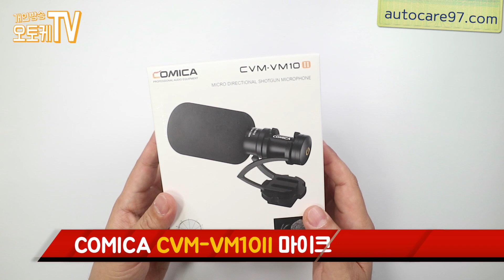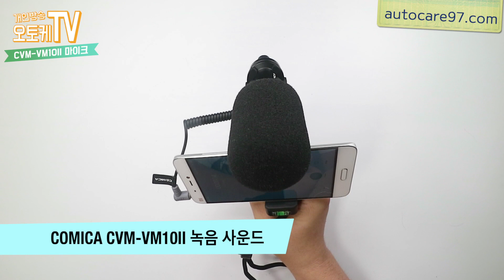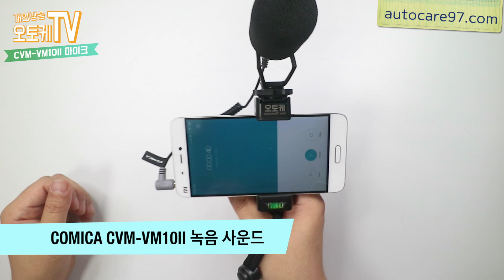[오토케TV] 개인방송장비 리뷰 - 스마트폰 & 카메라 겸용 미니 샷건형 콘덴서 마이크 COMICA CVM-VM10II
마이크 전문 제조사 COMICA의 CVM-VM10II 마이크는 콤팩트한 사이즈의 미니 샷건형 콘덴서 마이크입니다.

카메라용, 스마트폰용 케이블이 총 2개 기본 포함되어있으며 윈드스크린도 스펀지 커버, 털 커버 총 2개로 실내외 촬영시 폭넓게 활용 가능합니다.

오토케TV에서 CVM-VM10II 마이크를 언박싱부터 음질테스트까지 풀리뷰를 공개합니다.
꼭 끝까지 시청하세요!